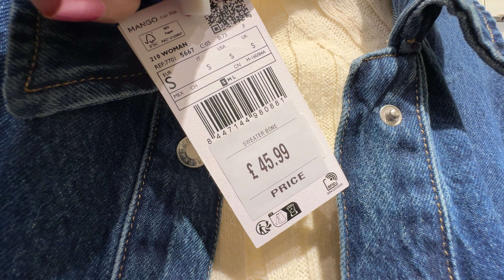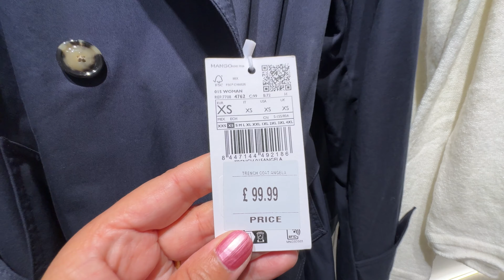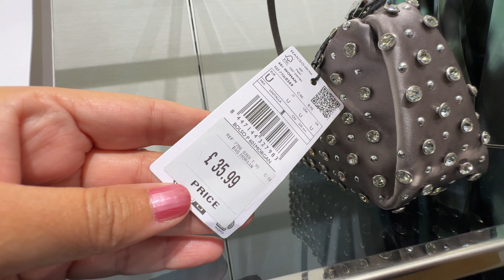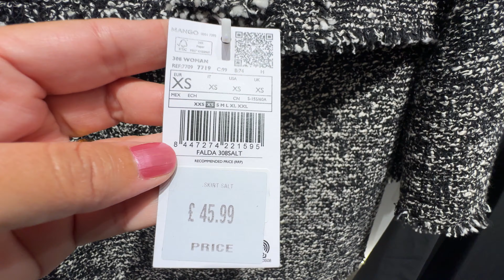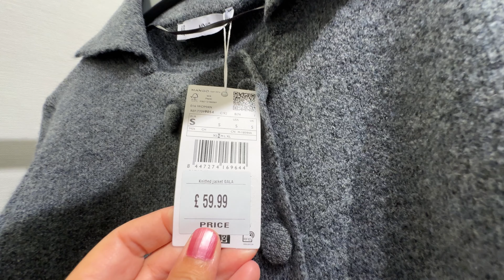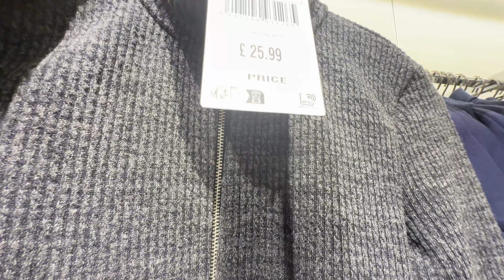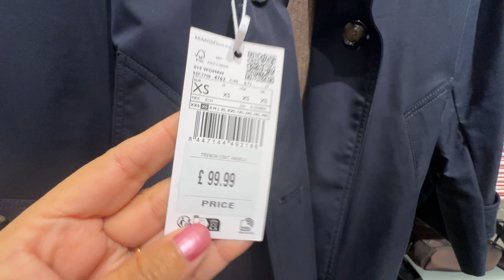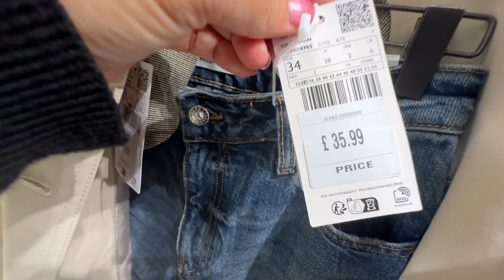💖MANGO NEW WOMEN’S💕WINTER COLLECTION NOVEMBER 2024 / NEW IN MANGO HAUL 2024🌷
0:00 Walking Intro
3:35 MANGO Collection Haul
7:47 MANGO Haul Update
9:03 MANGO new in Update
14:10 MANGO Haul